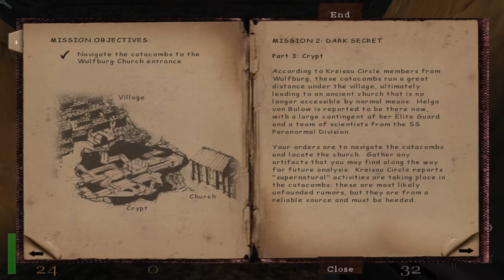Let's Play Return to Castle Wolfenstein 009 - None Shall Pass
B.J. continues to fight his way through the zombie-infested catacombs, but finds his path blocked by a deceptively simple task: three hallways, and three levers. What could go wrong?